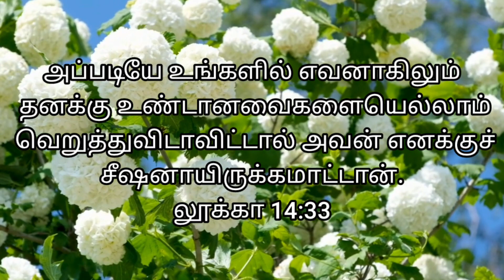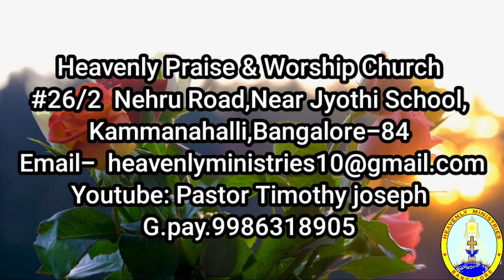"வெறுத்துவிடாவிட்டால்" # Heavenly Voice # 06/08/2023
# அப்படியே உங்களில் எவனாகிலும் தனக்கு உண்டானவைகளையெல்லாம் வெறுத்துவிடாவிட்டால் அவன் எனக்குச் சீஷனாயிருக்கமாட்டான்.
லூக்கா 14:33

In the same way, those of you who do not give up everything you have cannot be my disciples.